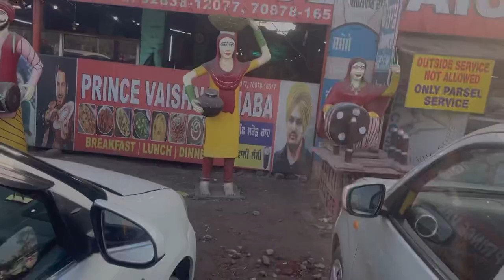Pind to Amritsar